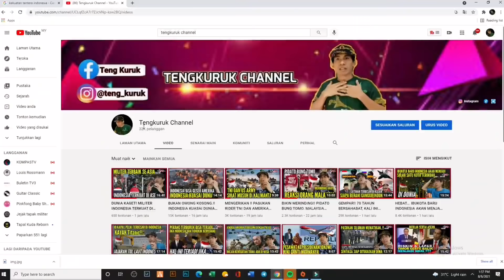PESAWAT TEMPUR F/A-18 HORNET AUSTRALIA NYARIS DITEMBAK HAWK-109/209 TNI AU.MALAYSIA REACTION.